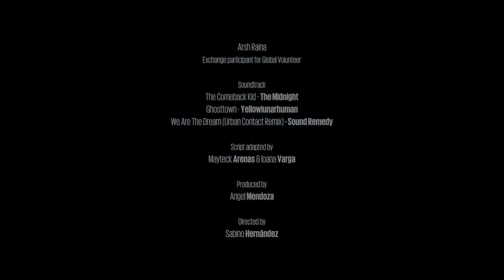Youth4GlobalGoals: The Series - Episode 10 - Arsh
In the end, real change isn't accidental, it's chosen. Follow Arsh's journey in Mauritius as he works on SDG 4, Quality Education, in the season finale of Youth4GlobalGoals: The Series.